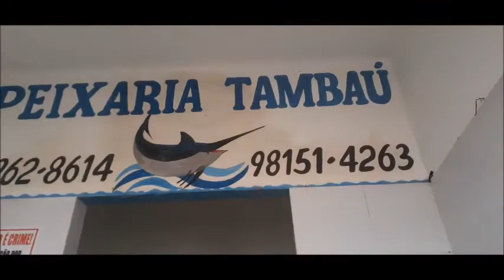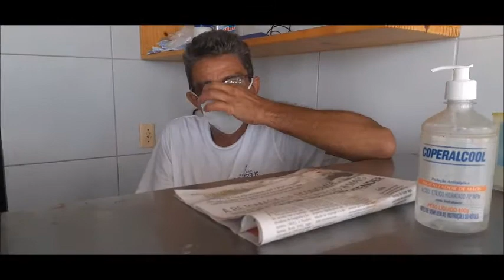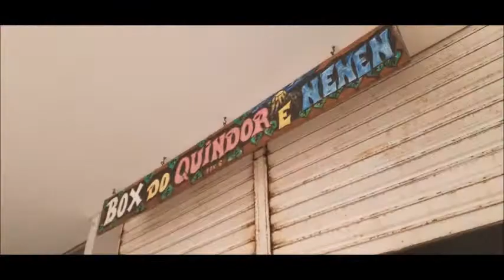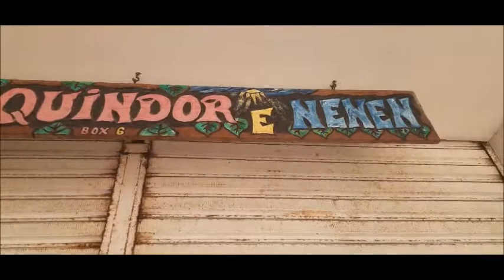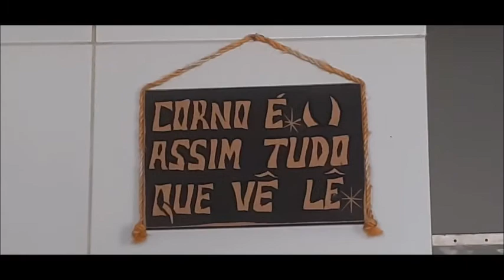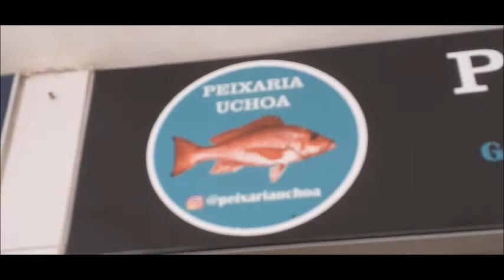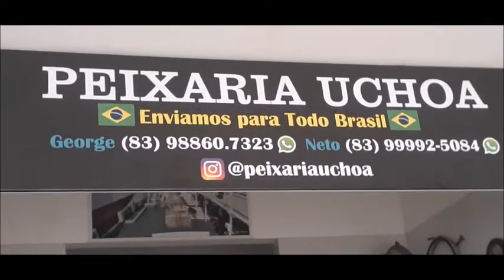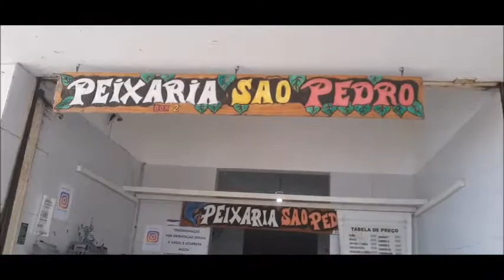COMO COMPRAR PEIXE DO MAR, PEIXE DE ÁGUA SALGADA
O POVO BRASILEIRO GOSTA DE SABOREAR UM PEIXE DO MAR. O PEIXE É RICO EM ÔMEGA 3, E NOSSO CORPO NECESSITA DE ÔMEGA 3.
                       Neste vídeo, Você aprenderá, quais tipos de peixe poderá comprar no mercado do peixe de tua Cidade.
                        Nas Ceasa de todo o Brasil, Você pode comprar todos estes Peixes do Mar, apresentados neste Vídeo.
                        Este Vídeo foi filmado no MERCADO DO PEIXE, NA PRAIA DE TAMBAÚ, JOÃO PESSOA- PARAÍBA.

Desde já peço a sua Bondade e Compreensão de que estamos sendo inovando e SE esforçando para fazer vídeos do interesse de todos Vocês.